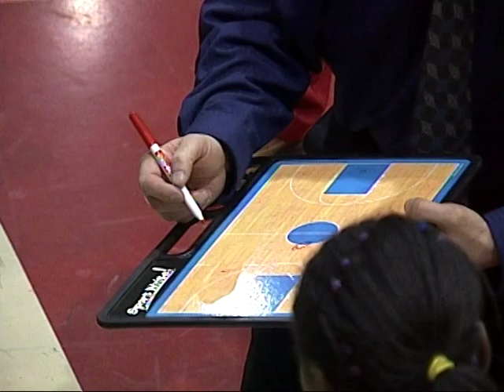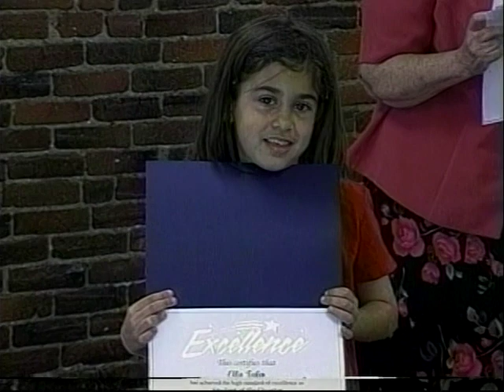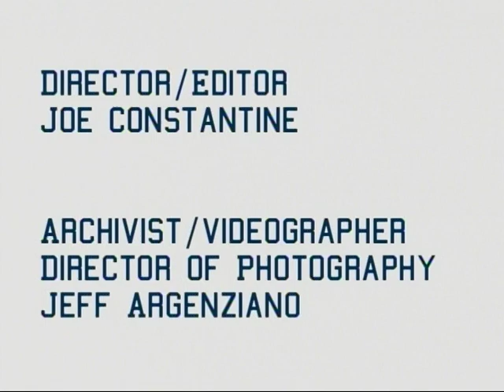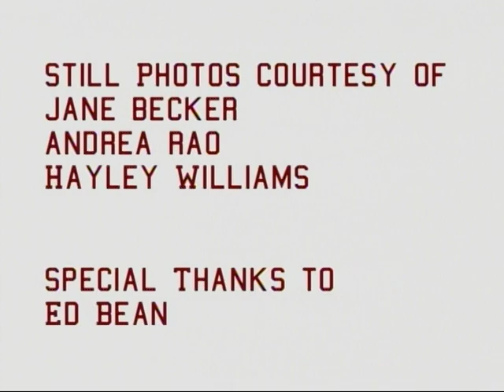SHS Highlander Girls' Basketball 2013-14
Somerville Highlander Girls' Basketball 2013-14 Highlight Video

YT had blocked this video and if you hear any canned, generic sounding music, know thats were Katy Perry used to be.